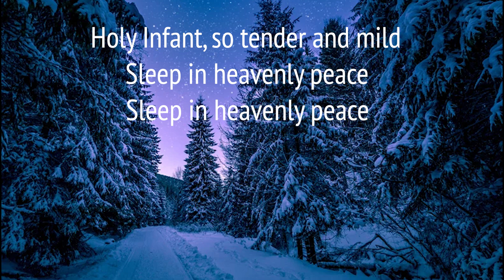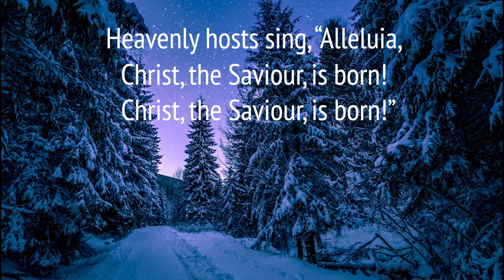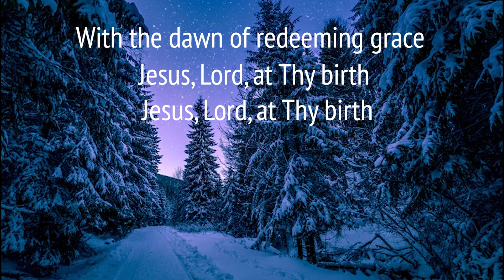Silent Night - Instrumental Hymn (carol) with Lyrics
This is one of the most popular and well-known Christmas carol of all time.